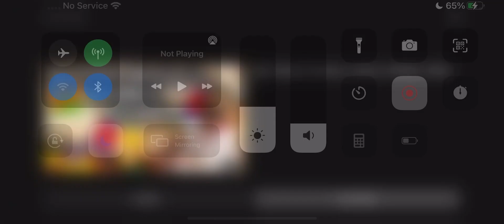SPL Movie: The Voodoo Doll